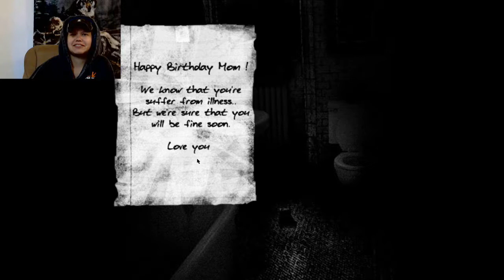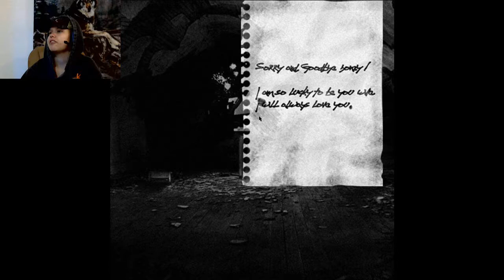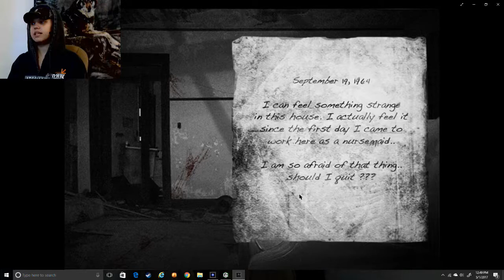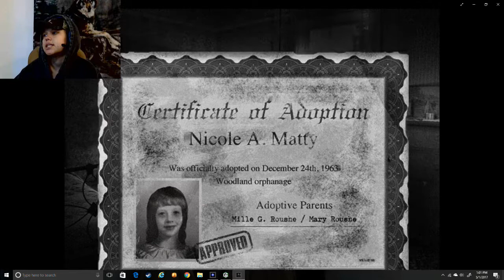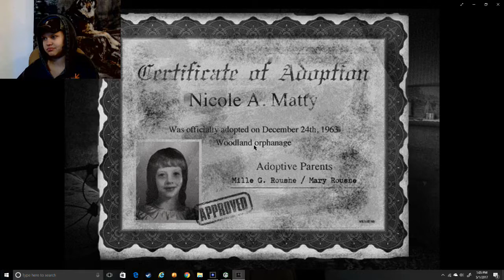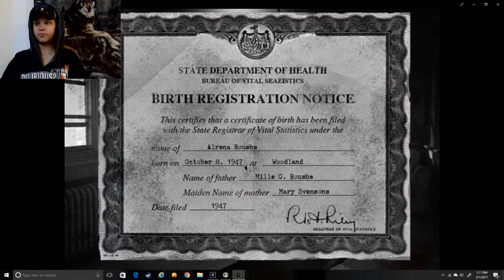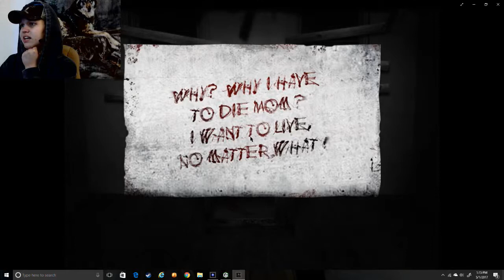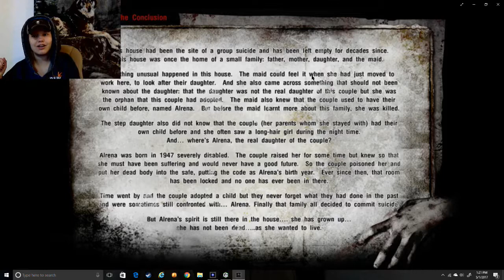The House/The House 2 |THIS IS SICK!!!!